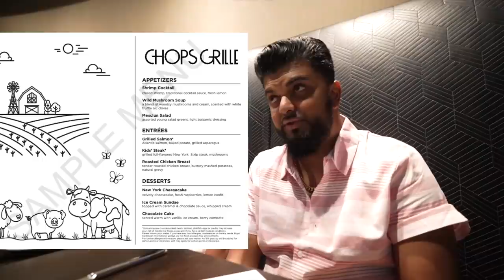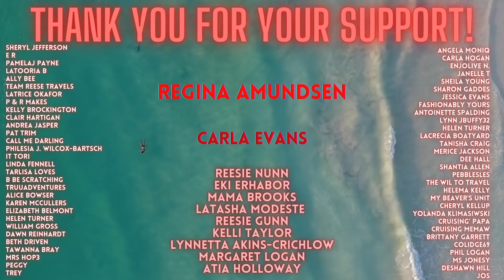Trying CHOPS GRILL on Royal Caribbean Cruise Line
Where does Chops Grill Rank? The premier steakhouse on Royal Caribbean's Wonder of the Seas.

Step into our elegant, modern space and prepare to indulge in a delicious array of dishes prepared with the highest quality ingredients. From juicy, perfectly cooked steaks to fresh seafood, our menu offers something for every palate. And with a wide variety of sides and desserts to choose from, you're sure to leave feeling completely satisfied.